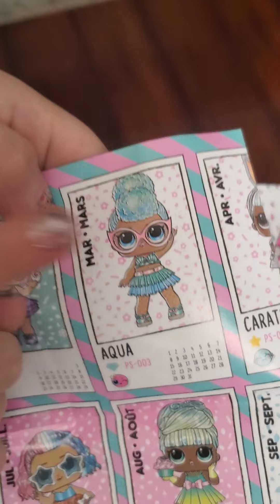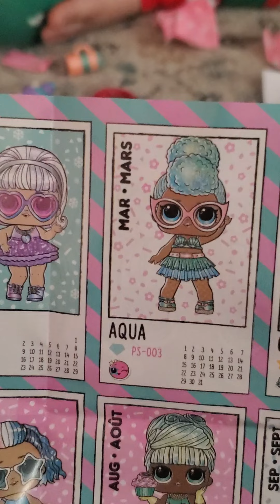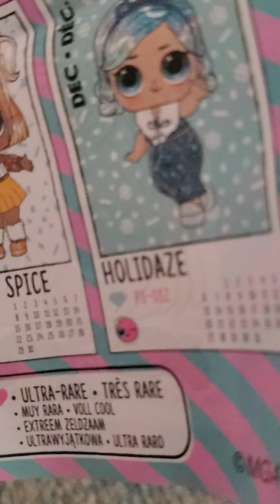Christmas Morning part 2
Lol Present Surprise and Mini Pet Ball